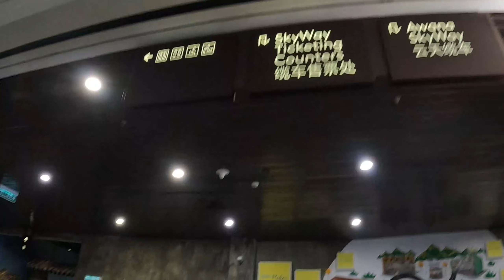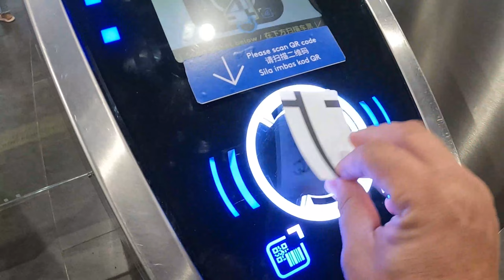Trip to Genting Highland_19Jan2024_Part I